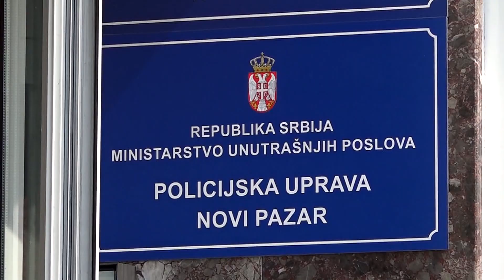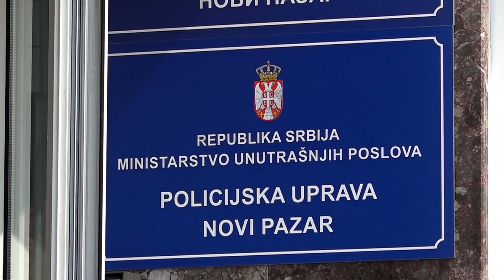Hronika 6. 12. 23.